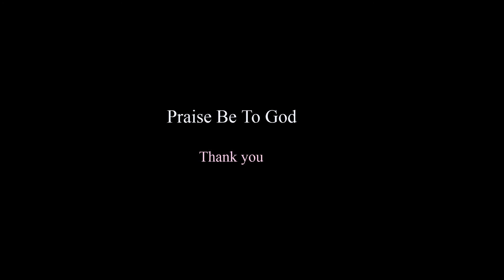Karen P&W song - The Cross By BSM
The Cross
Praise & Worship song in karen
Music/Song - Living Water Band
JC-12 Studio